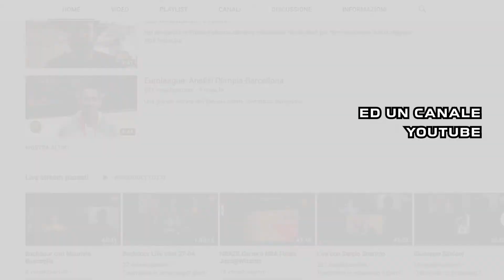Backdoor Podcast teaser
Un minuto su cos'è Backdoor Podcast.